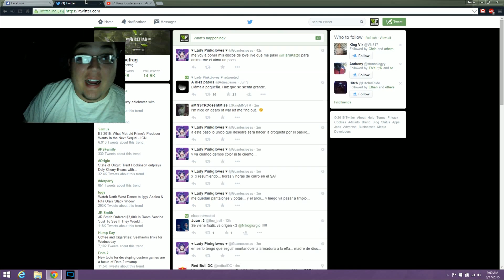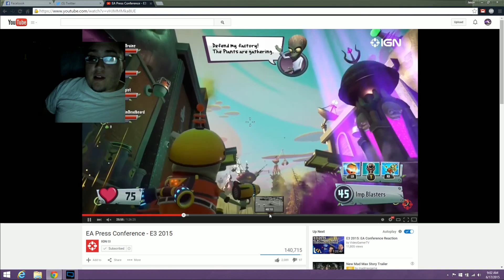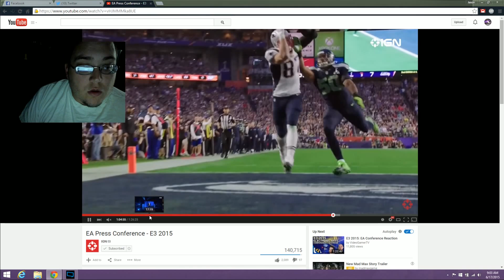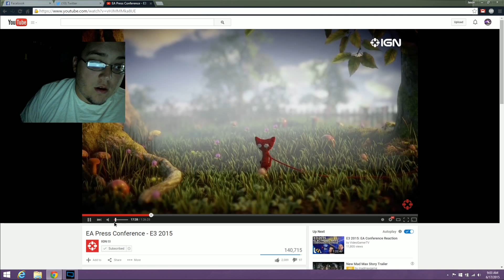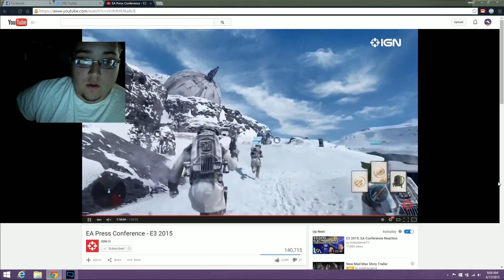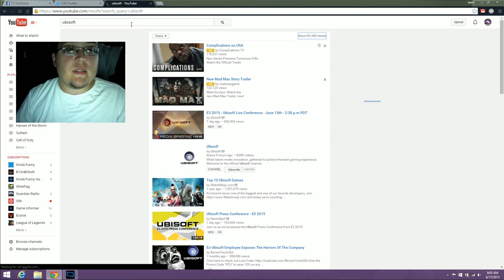EA E3 2015 Press Conference Recap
Here is our EA Press Conference Recap.